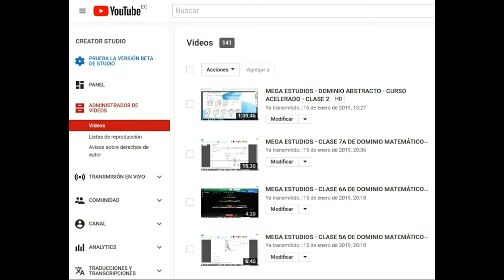Mega servicios educativos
Prepárate con; Mega servicios educativos para tu prueba ser bachiller